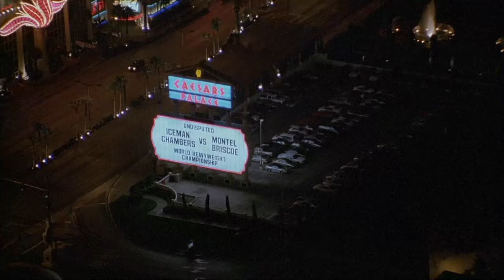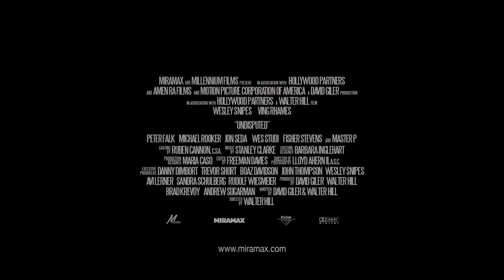Undisputed | Official Trailer (HD) - Wesley Snipes, Ving Rhames | MIRAMAX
When the world's heavyweight champion is sent to prison, everything points to an inevitable showdown with the penitentiary's undefeated champ. But to make sure the meeting will happen, a former mob boss must call in favors from the outside world.

Starring, in alphabetical order: Peter Falk, Ving Rhames, Michael Rooker, Jon Seda, Wesley Snipes